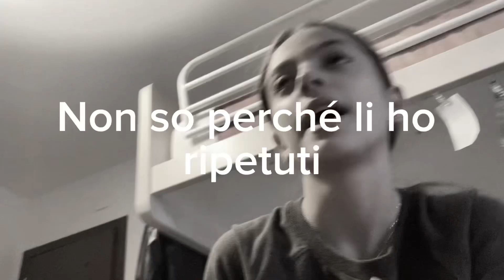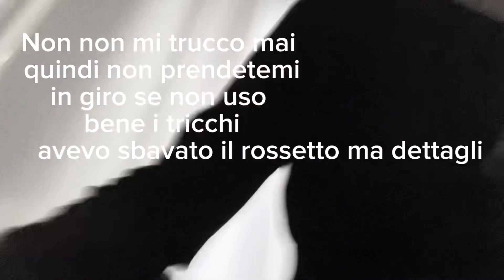Prepariamoci per fare dolcetto o scherzetto